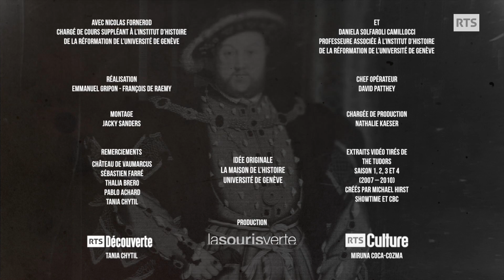The Tudors - Henri VIII et les femmes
Tout au long de son règne, le souverain anglais a entretenu une relation paradoxale avec les femmes. Séducteur impénitent, Henri VIII a fait preuve d'un pragmatisme cruel envers ses épouses successives. Comment la série a-t-elle exploité la densité de sa vie affective? Un décryptage de Nicolas Fornerod et Daniela Solfaroli Camillocci

Véritable phénomène de société, les séries télévisées historiques ont la cote. Un succès tel que l'Université de Genève propose, avec "The Historians", des conférences pour expliquer le succès de ces séries inspirées, de près ou de loin, par l'Histoire. Tous les 15 jours, nous vous proposons le décryptage, par les historiens qui animent ces conférences, de quatre séries historiques. Après "Masters of Sex" et "The Knick", place à "The Tudors". Dernier épisode dans 2 semaines avec "Kaamelott".